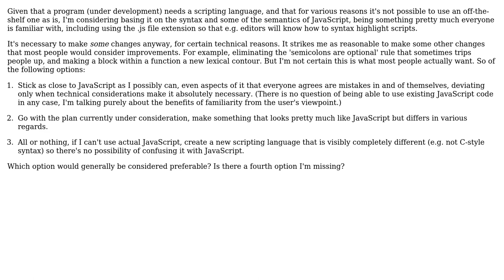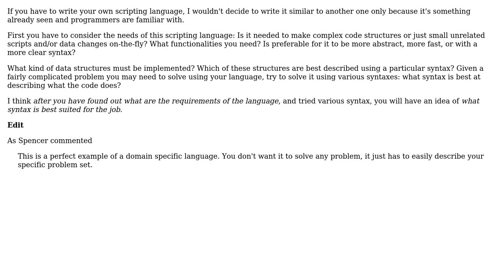Software Engineering: Is a partially familiar scripting language desirable?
With thanks & praise to God, and with thanks to the many people who have made this project possible! | Content (except music & images) licensed under CC BY-SA | Music | Images & others | With thanks to user rwallace user Jose Faeti and the Stack Exchange Network Trademarks are property of their respective owners. You are responsible for your own actions.